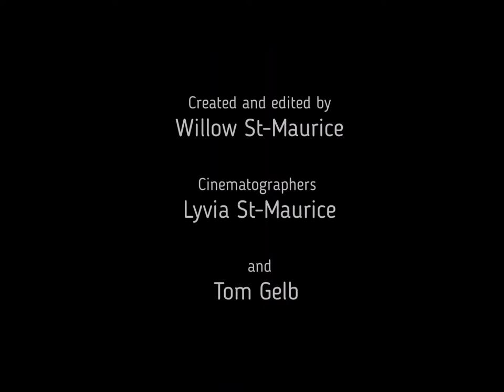2021-22 islanders highlight videos - Womens Volleyball Extended Cut